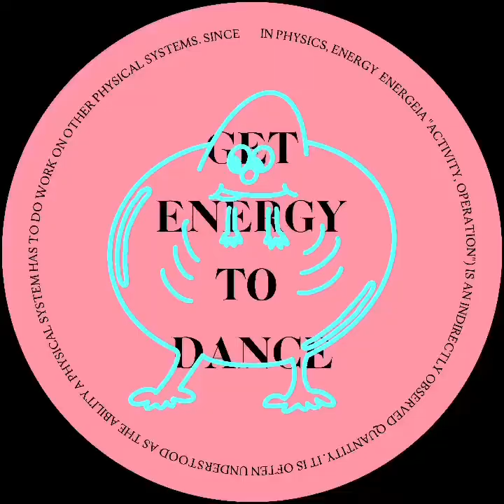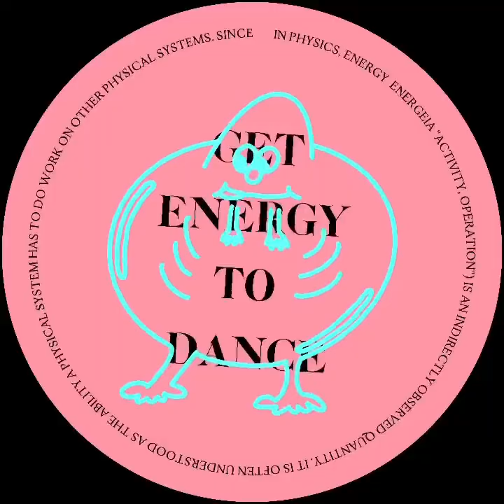YNRG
Get energy to dance.